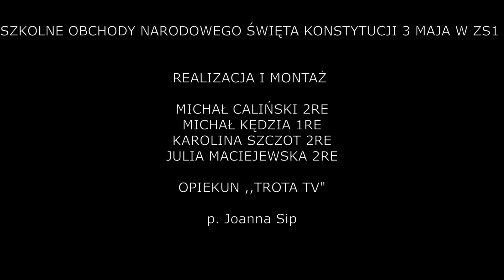Telewizja szkolna TROTA TV - Święta Konstytucji 3 MAJA w ZS nr1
SZKOLNE OBCHODY NARODOWEGO ŚWIĘTA KONSTYTUCJI 3 MAJA W ZS nr 1